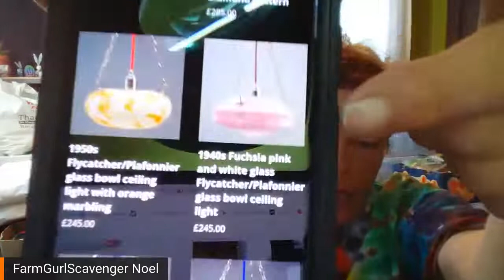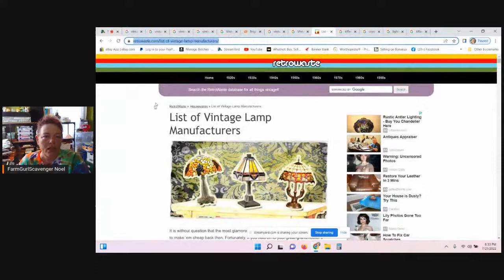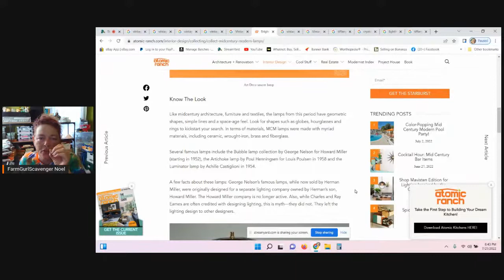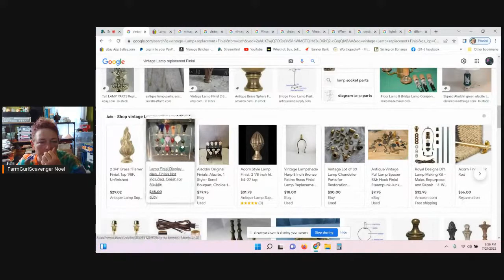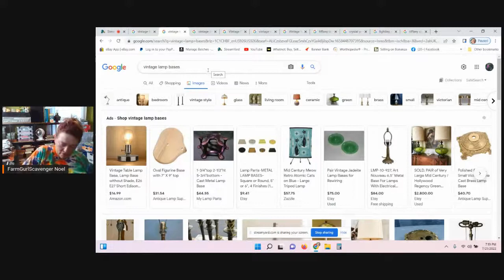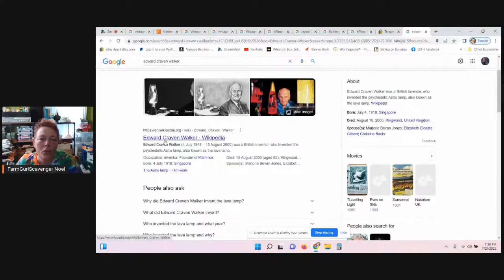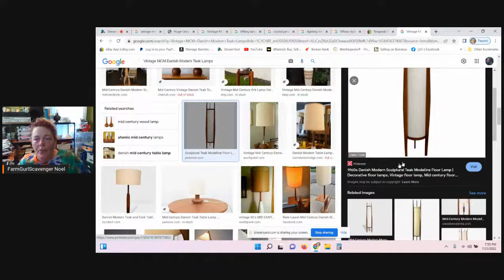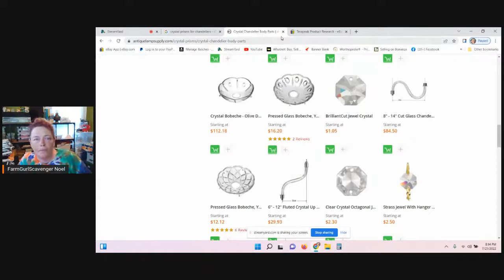VINTAGE LAMPS, SHADES, PARTS AND PIECES! LET'S TALK ABOUT IT! PART 2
eBay Store

eBay Search Manipulation Policy, aka Keyword Spamming